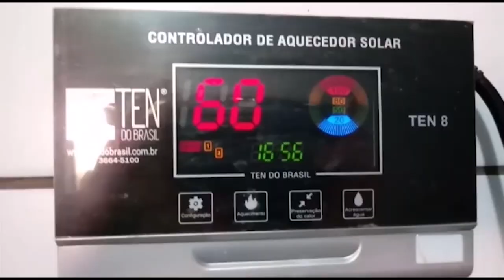Rio Grande Rural #1173 - Bloco 04